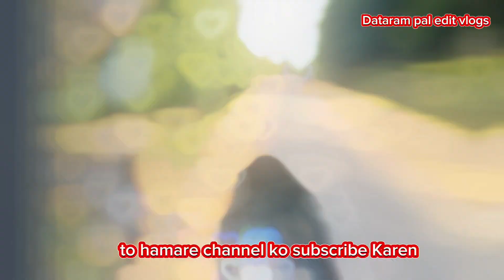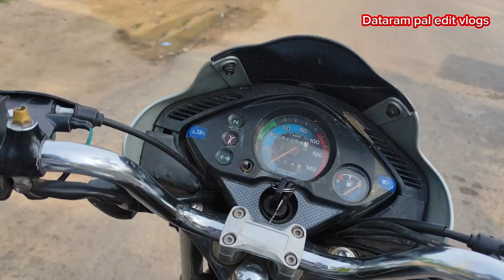bahut hi daravani jagah ||Vlogs🥰 Harpalpur se 5 k.m Dori par ||Vlogs🎥 Dataram pal edit vlogging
sath mein bail icon dabana na Bhule